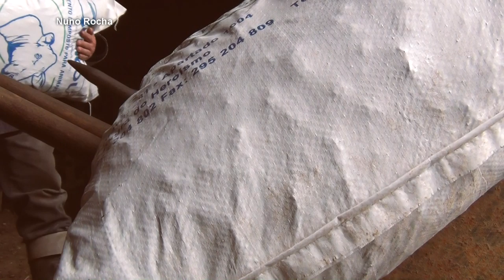TRABALHO PERIGOSO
VIDA ANIMAL #52
Ganadaria José Albino Fernandes